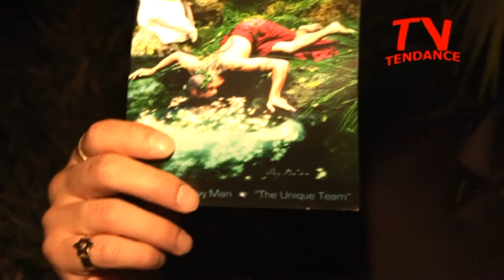Gala Miss AFrica. Festival de Cannes. launching gala in Richard Nilsson's Villa Oxygene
Gala Miss AFrica. Festival de Cannes. By Christelle Ndongo-Valdoise by TendanceTV.launching gala in Richard Nilsson's Villa Oxygene during the Cannes Film Festival, with fashion show from young designer Fahaid Sanober.Sculpture de Miachael JAckson by Adrian Saada. Partner with "Les Off de Cannes". sunglasses Cedric Luccia. Devy Man. Off de Cannes Awards ceremony.